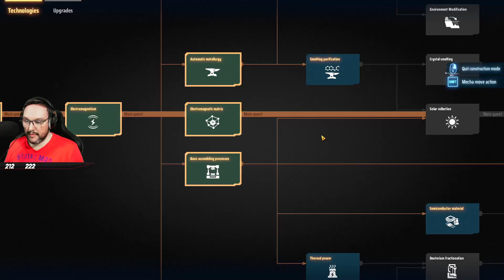DYSON SPHERE PROGRAM [002] Let's Play Dyson Sphere Program deutsch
📄 ZUM SPIEL
• Dyson Sphere Program
• 21. Jan. 2021